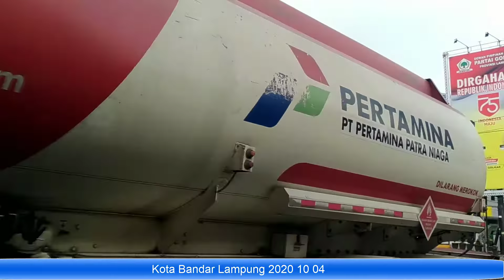October 5, 2020